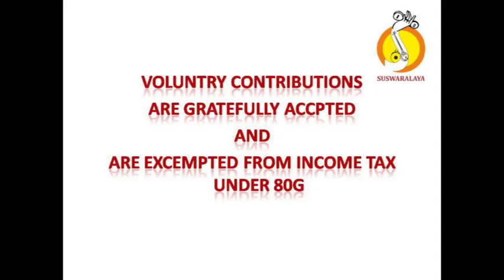4 HARI ENNU KAPI ADI PURANDARA DASARU